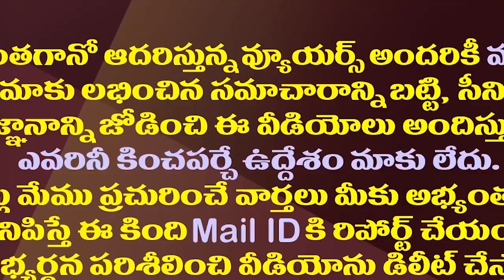వచ్చే ఎన్నికలకు చంద్రబాబుకు మిగిలిన ఆశ అదొక్కటే| Chandrababu Has Pinned His Hopes On Anti-Incumbency